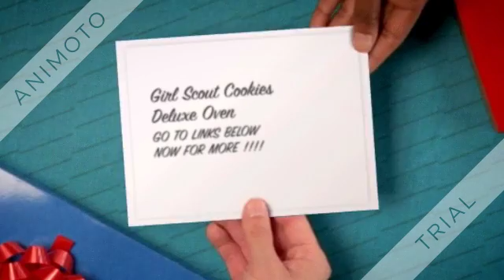Cookie Oven Deluxe Refill Kit - Trefoils Trio by Girl Scouts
Girl Scout Cookie Oven Deluxe Refill Kit - Trefoils Trio by Girl Scouts
by Wicked Cool Toys

Dispatched from and sold by TechOriginalNY.

Just add water for cookie dough and add your icing after it cools!;
Make delicious cookies in 15 minutes!;Enough mix for 30+ Cookies!
Tastes like your favorite Girl Scout Cookies!
Works with your Girl Scout Cookie Making Oven

Girl Scout Cookies Deluxe Oven